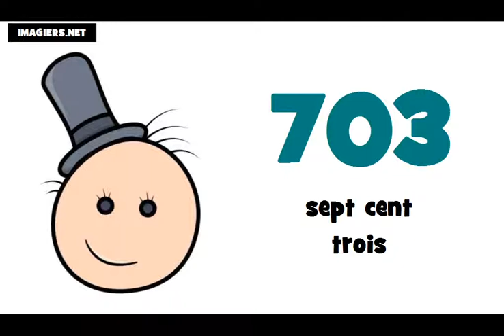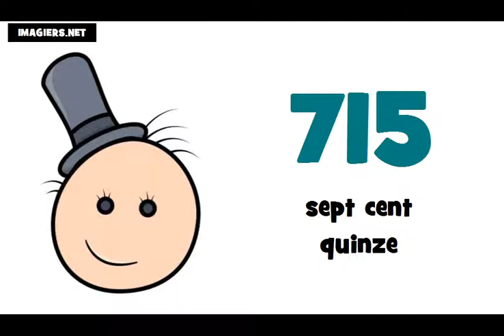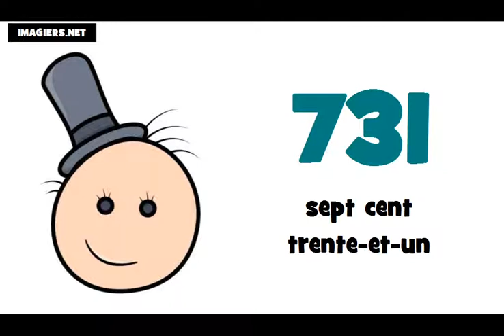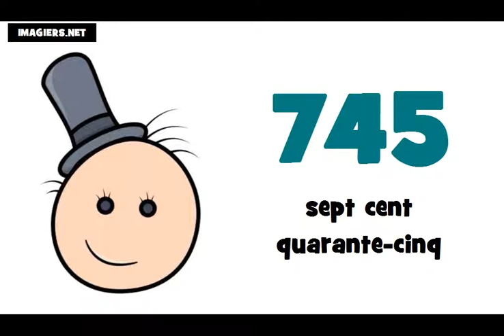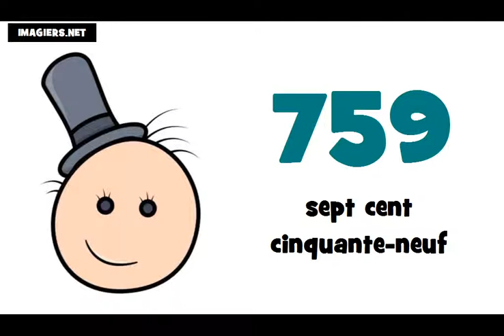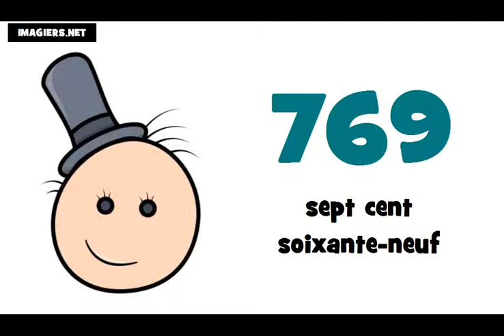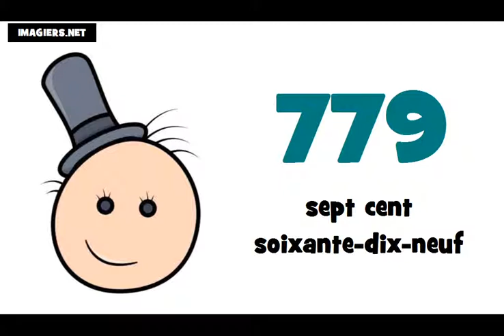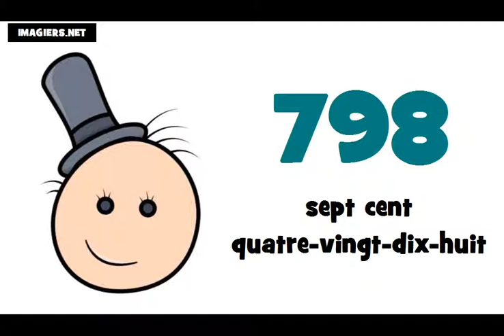☺ Aprenda francês # Os números ★ 700 ► 800